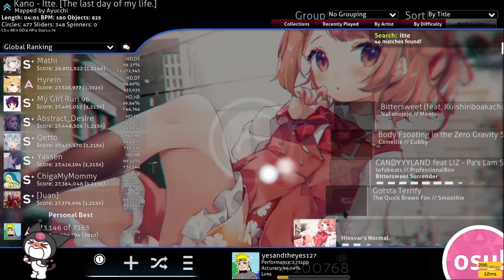going for runs on stupid map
it is not even worth that much adn the accuracy go low and it just sucks  and ist stupid and i can dobetter